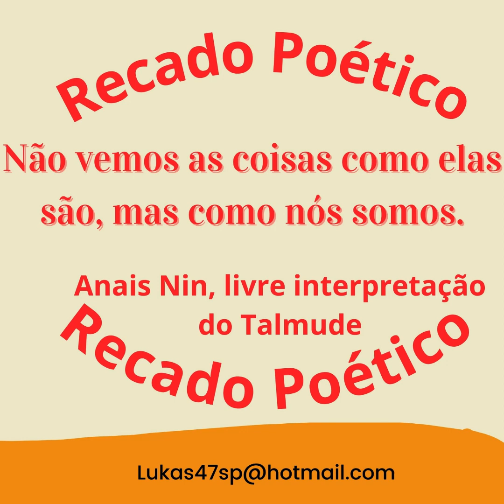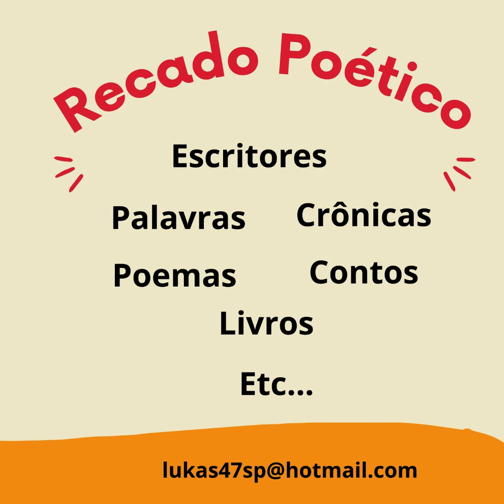Recado Poético episódio 53